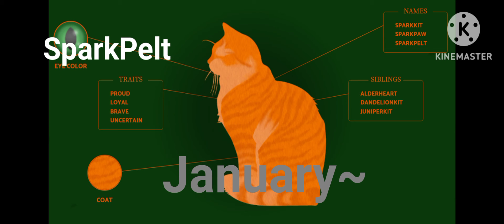Your birth month your warrior cats characters (my opinion,also read desc)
the music isnt mine but i  credit them :D